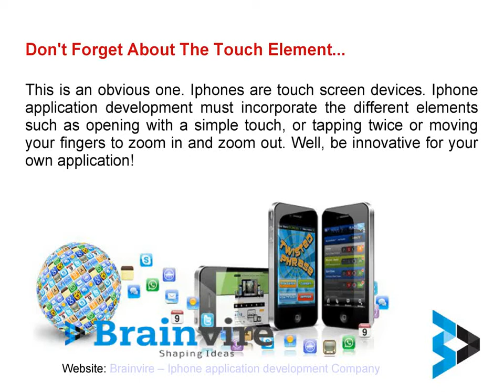Brainvire | iPhone application Development Company | Information and Technology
Brainvire | Information and Technology | Iphone application Development Company -

The iPhone Application Development offers a very broad range of innovations and possibilities. The iPhone applications have become the latest buzz in the application development world and provide an exquisite platform for creating the next-generation of innovative mobile applications. The unprecedented success of iPhone has opened a new door for the iPhone Application developers to create sophisticated and multi-functional mobile apps with the revolutionary use of the interface design.
for more information.

About Brainvire